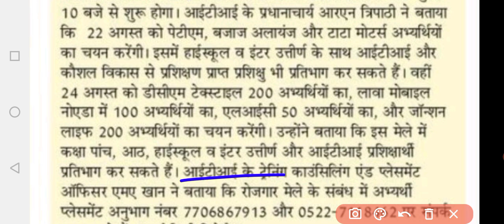rojgar mela 2022 |iti rojgar mela 2022 | iti rojgar mela in lucknow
@Realeted video
iTi एडमिशन, ,Time table, Exam , Result, iTi jobs,( Govt or Pvt Jobs) Apprentice, Etc.
💐🌎Delhi Metro🚇 Lucknow 🚇मेट्रो,Metro Railway /Railway लोको पायलट /ग्रूप डी /UPPCL / HAL /NTPC / BHEL ट्यूबबेल ऑपरेटर/ बोरिंग टेक्निशन( सिंचाई विभाग) आदि के लिये तैयारी करवायी जाती हैं!
What's app or 📞call 🤙👉📱 Number,
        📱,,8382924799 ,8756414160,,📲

!धन्यवाद!